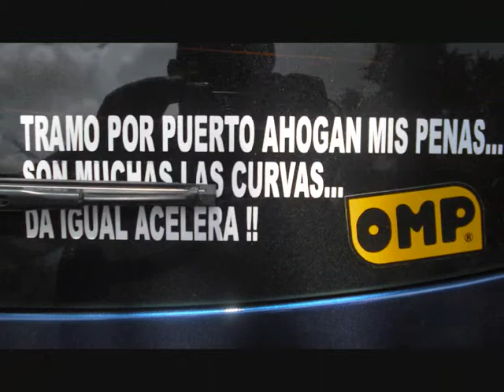CONCENTRACION TUNING ACEITUNING MORA 2011.wmv